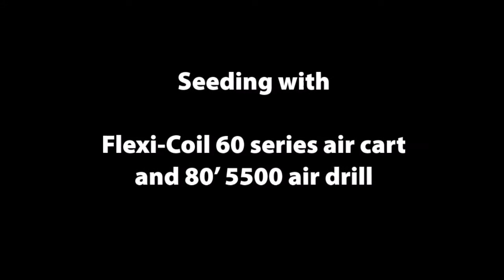Flexi Coil 60 series aircart and 5500 drill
Precision. Efficiency. Durability. Flexi-Coil - The best seeding, planting, tillage and chemical application equipment on the market.

179 Victoria Street St George
St George QLD 4487

Phone us on 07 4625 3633